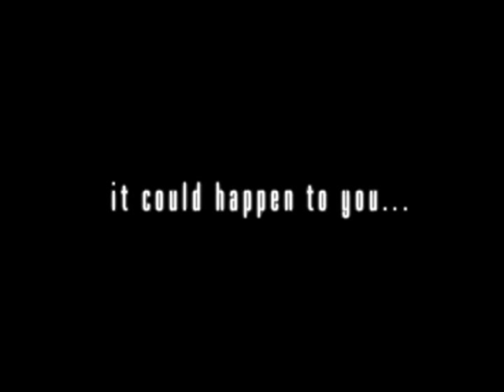The Metro - Malayalam Movie Trailer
Cast: Sarath Kumar, Nivin Pauly, Bhavana, Bhagath, Beyon, Arun, Suraj Venjarammoodu, Suresh Krishna, Nishanth Sagar, G K Pillai, Jagathy Sreekumar, Shammi Thilakan, Sadiq, Anil Murali